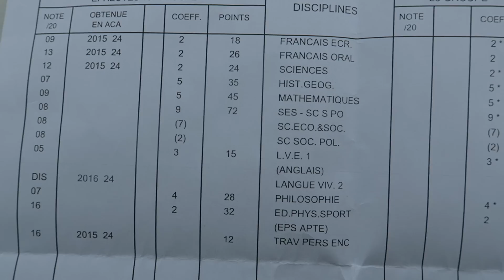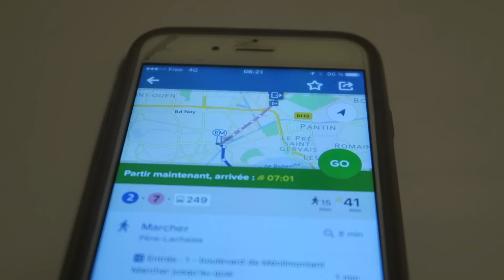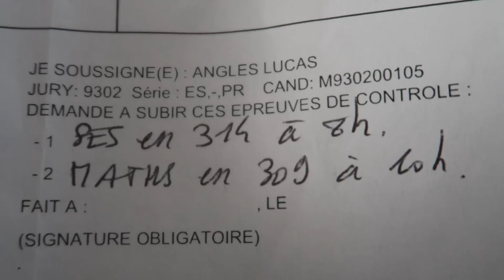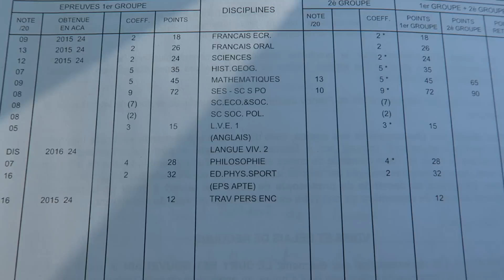Le BAC c'est CHAUD !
Un Petit Vlog Sur les Résultats de Mon BAC ! Franchement c'est CHAUD !

Lucasangles
►TIMENOTE :

Restez banché, Entraînez vous BIEN ! PEACE